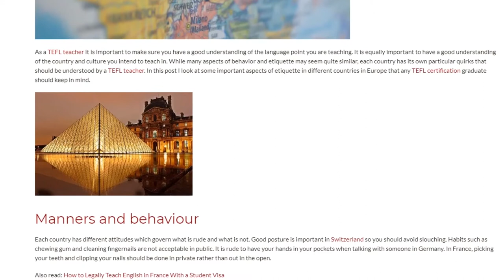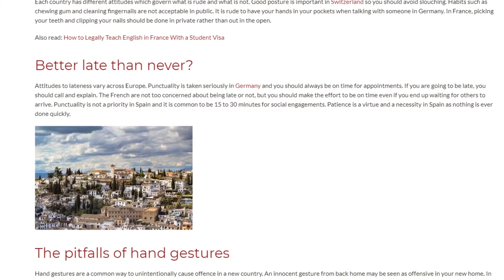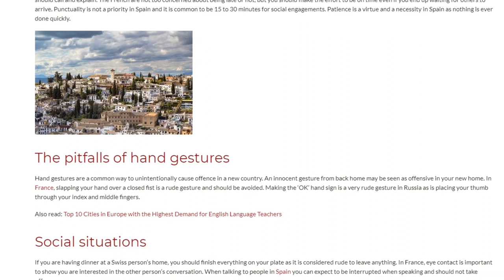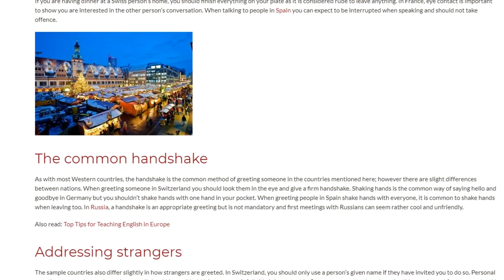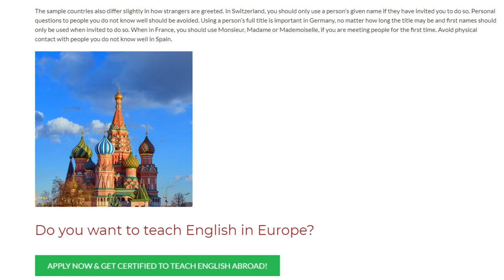Different Rules of Etiquette in European Countries | ITTT TEFL BLOG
As a TEFL teacher it is important to make sure you have a good understanding of the language point you are teaching. It is equally important to have a good understanding of the country and culture you intend to teach in. While many aspects of behavior and etiquette may seem quite similar, each country has its own particular quirks that should be understood by a TEFL teacher. In this post I look at some important aspects of etiquette in different countries in Europe that any TEFL certification graduate should keep in mind.